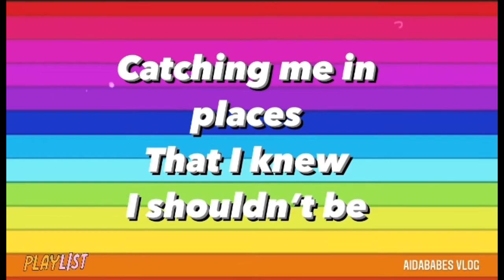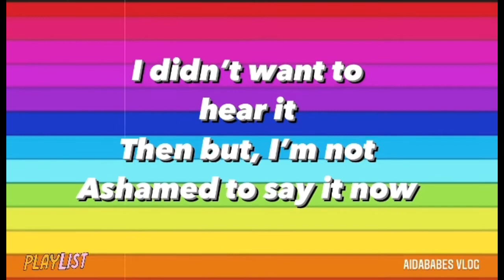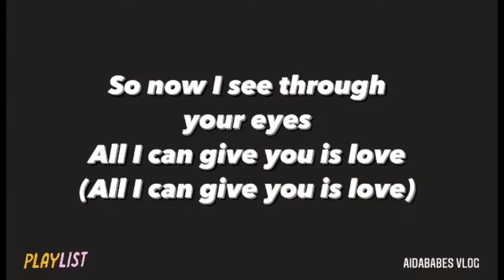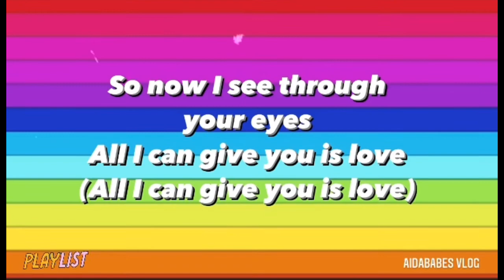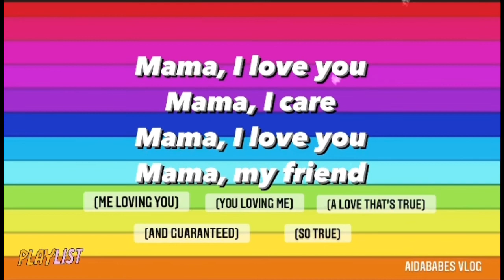MAMA- Spice Girls (lyrics)